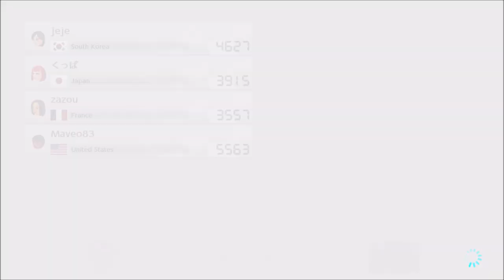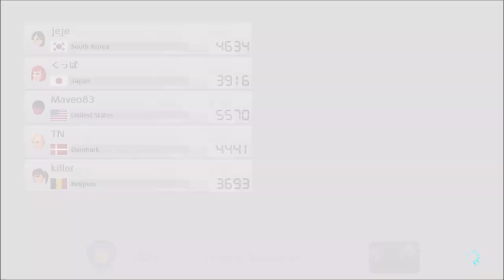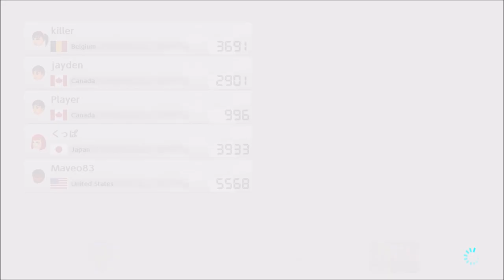Shroomette dealing with Bulls%#&!!! - Mario Kart 8 Deluxe (Online; as Toadette) Episode 99